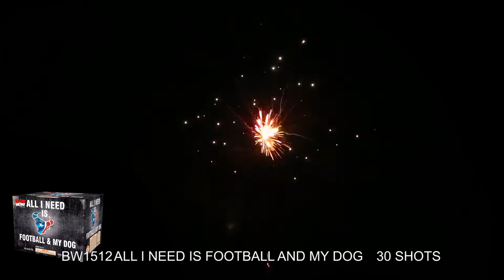All I Need Is Football And My Dog BW1512 30 Shot 500g cake